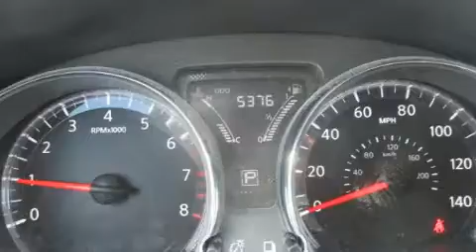2016 Nissan Versa 1.6 S in San Antonio, TX 78229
Superior Hyundai
4800 NW Loop 410

Here's a great deal on a 2016 Nissan Versa. With less than 10,000 miles on the odometer, this 4 door sedan prioritizes comfort, safety and convenience. It features a standard transmission, front-wheel drive, and an efficient 4 cylinder engine. All of the premium features expected of a Nissan are offered, including: a tachometer, a trip computer, front bucket seats, air conditioning, power door mirrors, and more. Nissan also prioritized safety and security by including: dual front impact airbags with occupant sensing airbag, front SIDE impact airbags, traction control, brake assist, and ABS brakes. Electronic stability control ensures solid grip atop the road surface, no matter how challenging the driving conditions. You will have a pleasant shopping experience that is fun, informative, and never high pressured. Stop by our dealership or give us a call for more information.